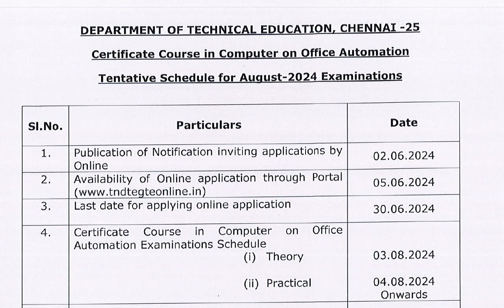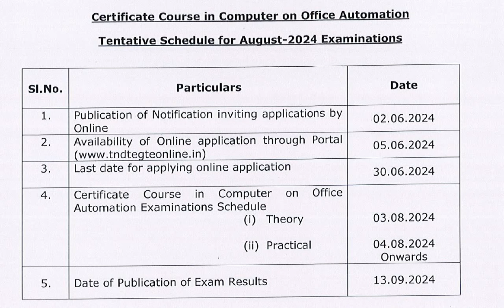COA August 2024 exam date COA APPLAY ONLINE